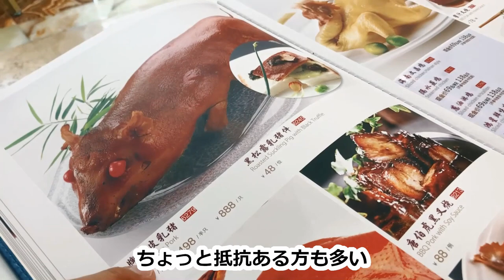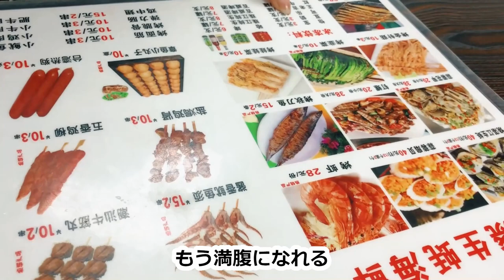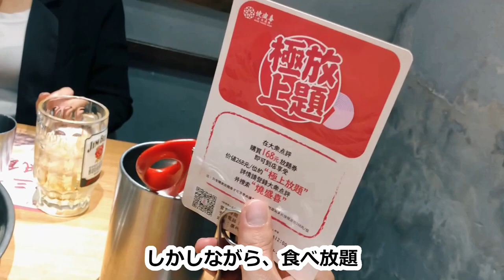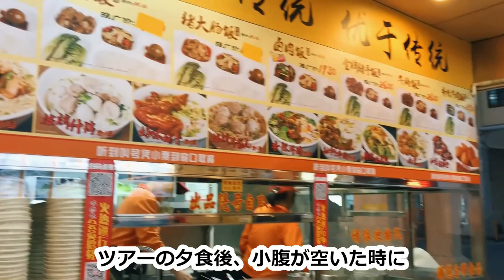【広州卸市場】のご飯＆レストラン！広州賓館、珠江新城、上下九歩行街、北京歩行街 etc... 買付ツアー中に生徒さんと行きたい飯店シリーズ！広東料理、飲茶、四川料理【vlog】